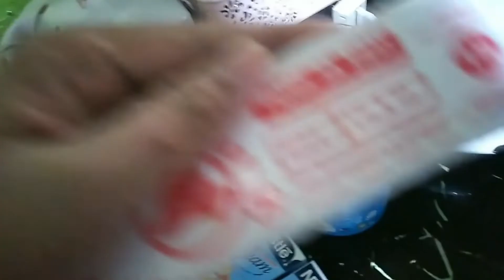PWEDE PANG NEGOSYO | 3 INGREDIENTS LANG | PAANO GUMAWA NG CHOCOLATE FLAVOR ICE CANDY